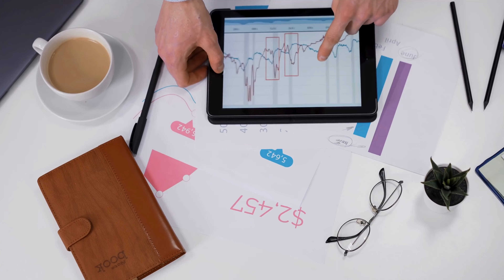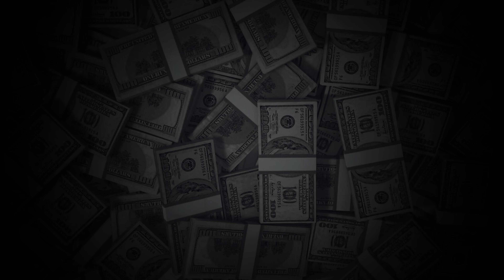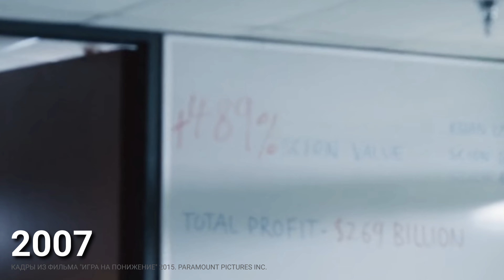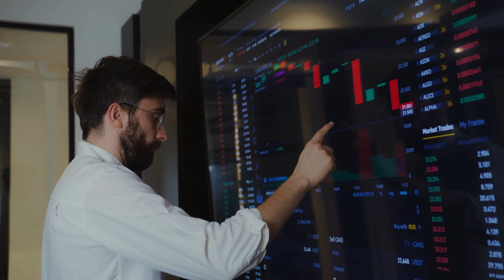В Чем Разница Между ИНВЕСТИЦИЯМИ и ТРЕЙДИНГОМ?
Инвестиции или Трейдинг? Что выбрать начинающему участнику торгов на финансовых рынках?  Чем отличаются спекуляции от вложений? Найти ответы на эти вопросы мы постараемся в очередном коротком эпизоде КАК РАБОТАЮТ ДЕНЬГИ.

Images: FreePik

Таймкоды:
0:00 Интро
0:42 Количество сделок?
1:53 Риск?
2:59 Временной горизонт?
4:00 А что тогда?